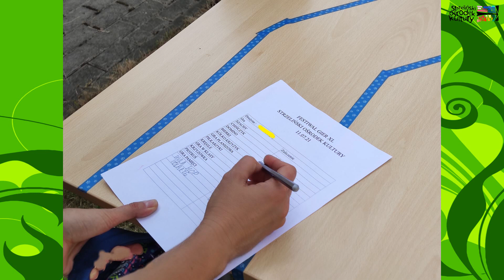Festiwal gier XL